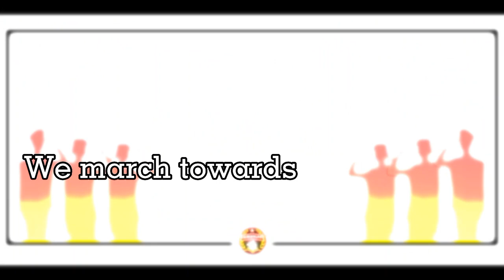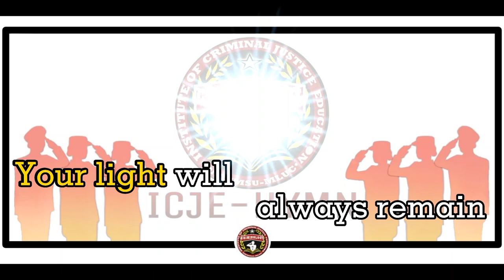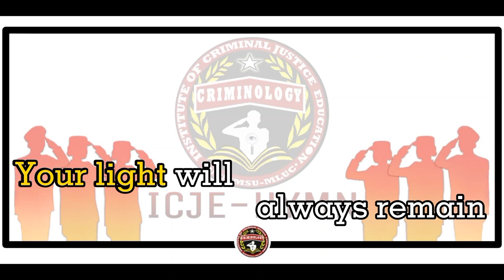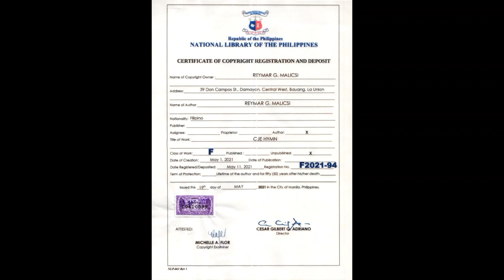ICJE HYMN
The  ICJE  HYMN  was created for  the Institute of Criminal Justice Education ( ICJE ) of Don Mariano Marcos Memorial State University (DMMMSU).

It was originally composed by REYMAR GALVAN MALICSI, RCrim., PhD. Crim. The creation of the hymn was completed  May 1, 2021 during   his   stay   in  the University.  The composer worked on the musical notation of the lyrics using Finale 2014 as notation software with 2/4 time signature  and was fully orchestrated using Cake Walk software with 12 musical instruments   namely  piano,  piccolo, clarinet, horn, synth pad, organ,   trombone,   acoustic   guitar,   electric bass, strings, trumpet, and drum set. It was recorded at CBP Music Recording Studio, San Fernando City,La Union. The Tracks were mastered using Digital Audio Workstations (DAW) software Cakewalk.
The   vocal   artists   were  Chiarmy  Hsien  L. Salarda  and  Jan Lhurd  G.
Mayoh.  The hymn was subjected to an internal and   external  evaluation and  was  given the highest credit in  terms of its originality, acceptability, relevance and value, which includes documentation and evidence. There were two ( 2 ) external evaluators and eight (8) internal evaluators  namely Dr. Joselito R. Barcelo, M.A Music, Prof. Juanito G. Selga,M.A Music, Dr. Clarence B. Panem,M.A Music, Dr. Aldrin Ydeo, M.A Music, Prof. Lorna S. Areola, M.A Music, Dir. Aurora R. Laroya,  Prof. Alex P.  Sarmiento,  and  Prof. Emmalyn F. Acorda. The creative work was copyrighted in the National Library of the Philippines entitled CJE HYMN with Registration Number : F2021-94 dated May 11, 2021.

The Hymn was officially endorsed by DMMMSU Evaluation Committee for Creative Works and approved for utilization by the President of DMMMSU DR. JAIME I. MANUEL JR.